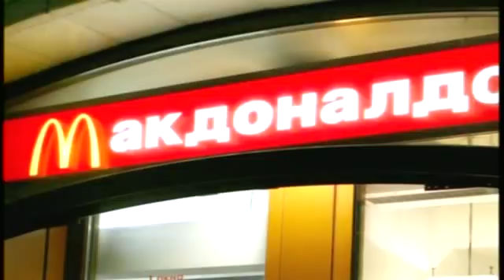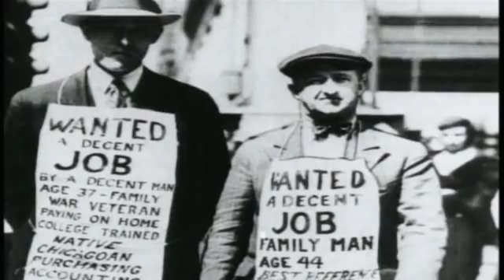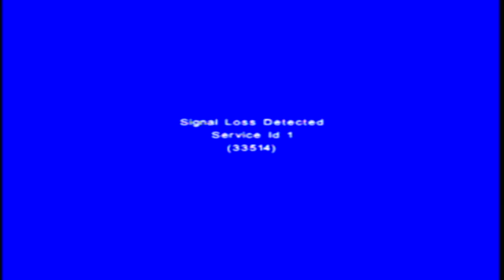Illinois Governor's Inauguration